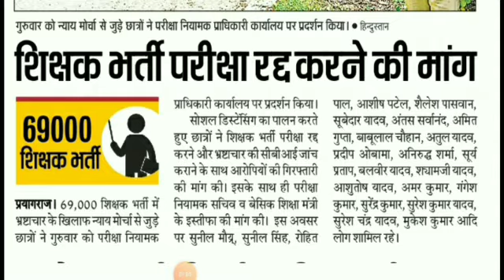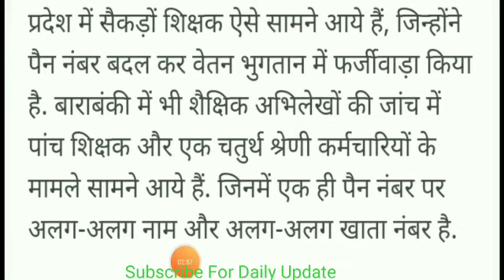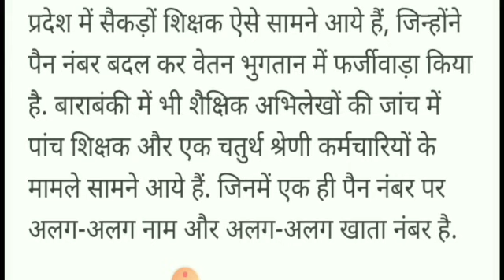भर्ती परीक्षा रद्द कराने की मांग हुई तेज#बेसिक शिक्षा विभाग में बड़ी संख्या में फर्जीवाड़ा आया सामने